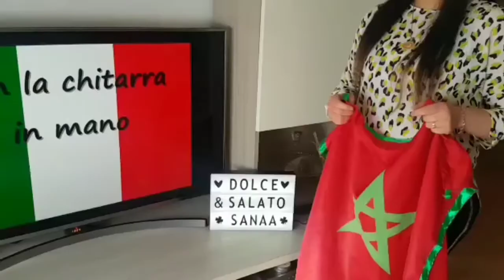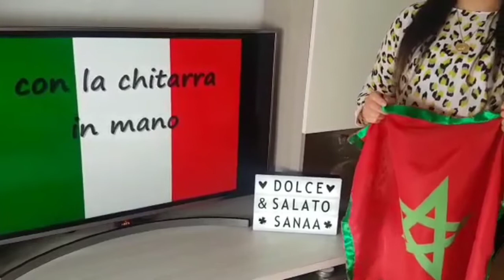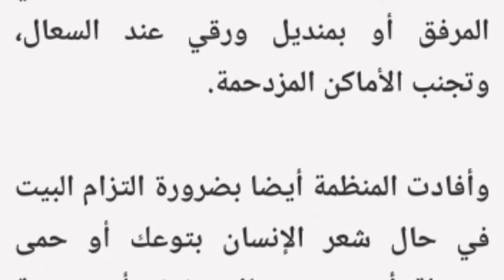الوقاية خير من العلاج خليك فدارك 🏡 تحمي راسك و تحمي بلادك 😷